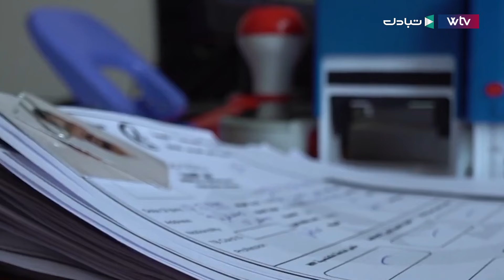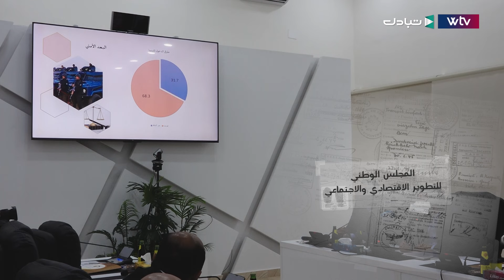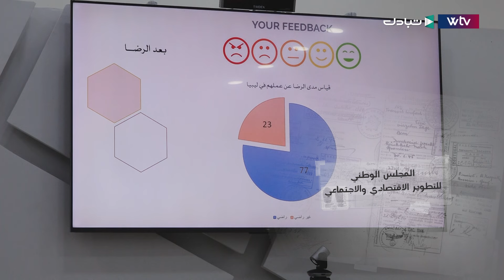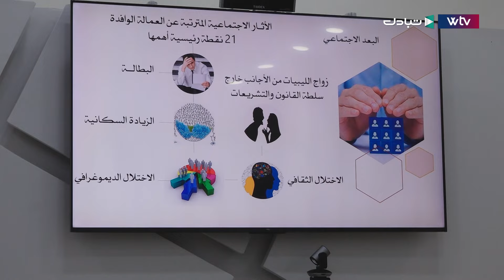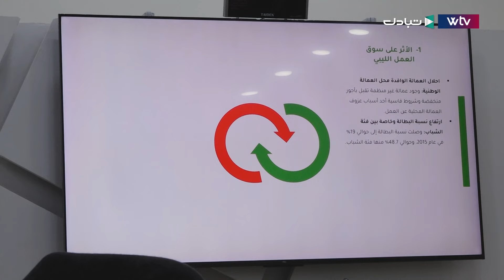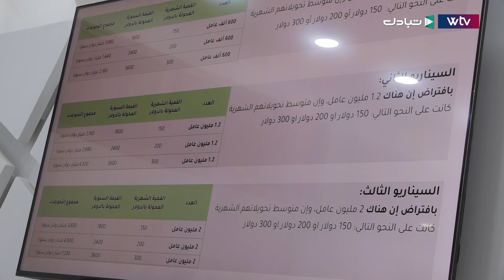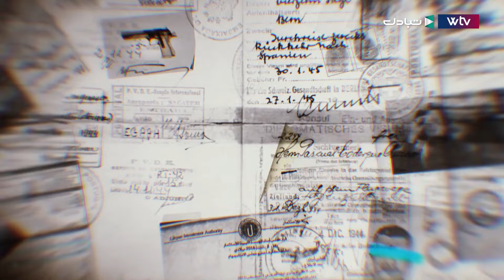تحقيقات | العمالة الوافدة..كرة الثلج المفخخة